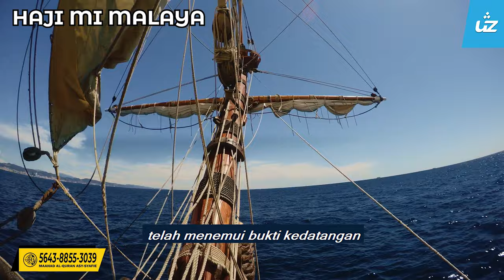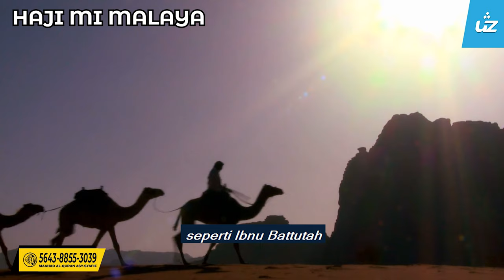HAJI MI MALAYA- Ustaz Zul Pandan